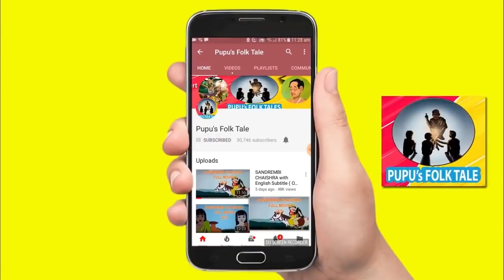Manipuri Cartoon - Oja Lainingba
Creator: Atom Shanti Singh
Animator: Rojesh Ksh & Atom Shanti